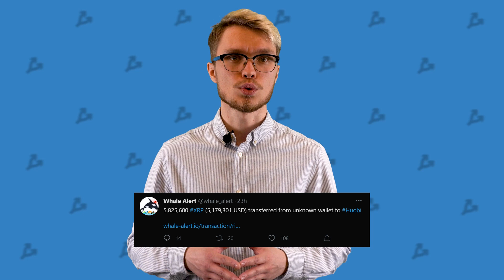Майнинг на GitHub и взлет цены XRP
Неизвестные использовали сервера GitHub для майнинга криптовалюты, а сотрудники Coinbase нашли совершенно другое применение блокчейну, они  увековечили свой брак в блокчейне Ethereum.
Капитализация криптовалютного рынка превысила $2 трлн и взлет цены токена XRP.
Это новый выпуск ForkNews, подключайтесь!

Таймкоды:
00:00 — Начало
00:09 — Сотрудники Coinbase увековечили свой брак в блокчейне Ethereum
01:02 — Сервера GitHub использовали для майнинга криптовалюты
01:54 — Капитализация криптовалютного рынка превысила $2 трлн
02:40 — Цена токена XRP превысила отметку в $1